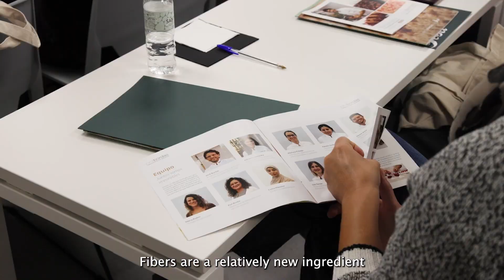MasterClass de Fibras con Jordi Bordas - Barcelona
Resumen de las Jornadas de MasterClass sobre "Las Fibras que irrumpen en la Pastelería" con Jordi Bordas en Madrid y Barcelona.

Para saber más sobre las Fibras puedes descargar el Manual del Uso de la Fibras en el siguiente link: